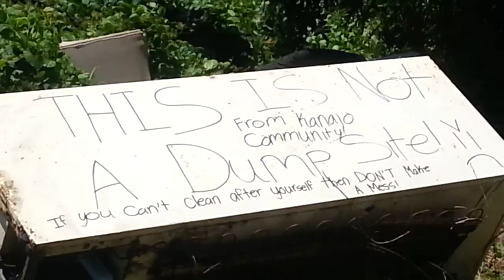Kanaio Dump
Kanaio sacriligious pile of opala.  Why should Maui County clean up this junk?  I believe its a crime to dump like that.  Hammer Head Metals will take household appliances downtown Maui:'(
Please stop dumping here.